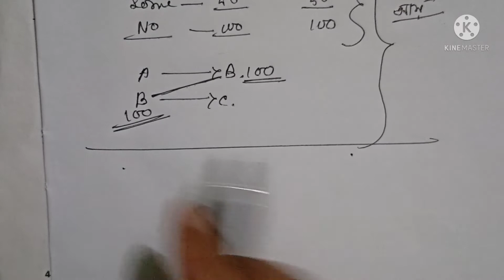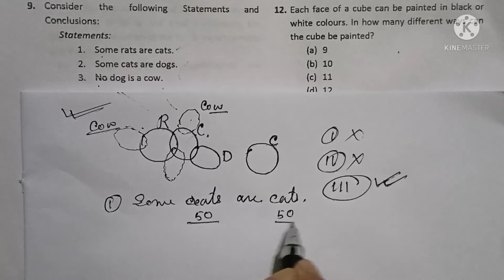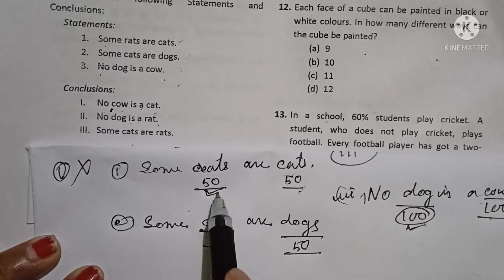syllogism r যিকোনো প্ৰশ্ন সমাধান কৰাৰ নিয়ম/Reasoning part